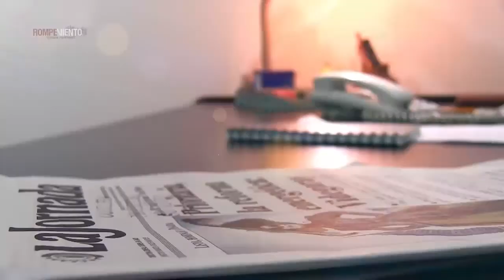Paro de jornaleros agrícolas de San Quintín, en A Contracorriente. Rompeviento TV. 9/4/15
A Contracorriente es un programa de análisis y opinión conducido por Luis Hernández Navarro, coordinador de la sección de Opinión de La Jornada, que muestra la otra cara de las noticias más importantes, la historia hecha A Contracorriente.
En esta emisión, Hernández Navarro entrevista en el estudio de Rompeviento a A Contracorriente es un programa de análisis y opinión conducido por Luis Hernández Navarro, coordinador de la sección de Opinión de La Jornada, que muestra la otra cara de las noticias más importantes, la historia hecha A Contracorriente.
En esta emisión, Hernández Navarro entrevista en el estudio de Rompeviento a Arturo Alcalde Justiniani, abogado laboral.
Programa transmitido el jueves 9 de abril de 2015 a las 10pm.